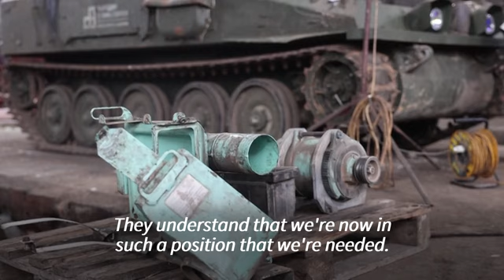Ukrainian servicemen repair weapons near the front line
Working under camouflage nets in Ukraine's eastern Donetsk region, servicemen are restoring damaged weaponry as quickly as possible before turning it back over to the infantry.
Read the entire story with YesWeCanTV!